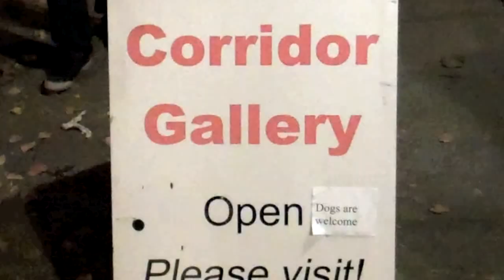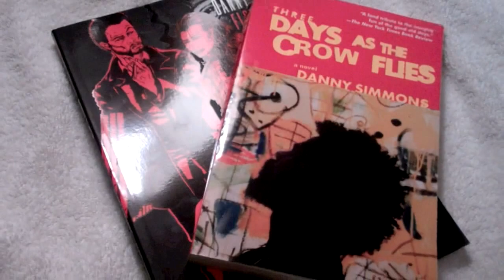PassionLives.com Interview - Danny Simmons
Abstract-expressionist painter and writer, Danny Simmons Jr, shares his thoughts on passion, art, and relationships. Co-founder of of the Rush Philanthropic Arts Foundation, a non-profit organization founded In 1995, with younger brother Russell Simmons and rapper Joseph Simmons ("Reverend Run" of Run DMC), He is also the founder and President of the Rush Arts Gallery and Corridor Gallery. Along with his brother Russell, he established Def Poetry Jam, which has enjoyed long-running success on HBO. Simmons published books,Three Days As The Crow Flies, I Dreamed My People Were Calling But I Couldn't Find My Way Home, and Deep in Your Best Reflection.